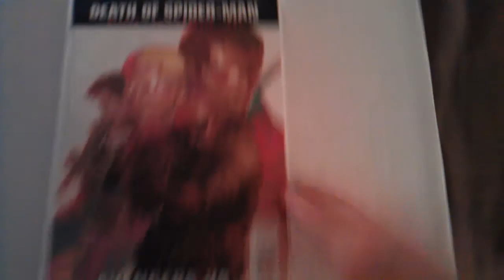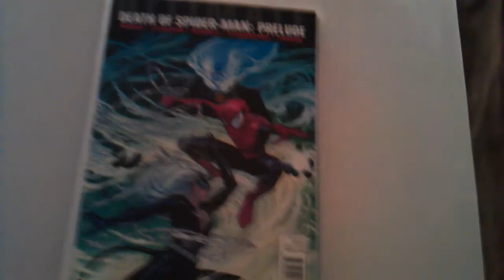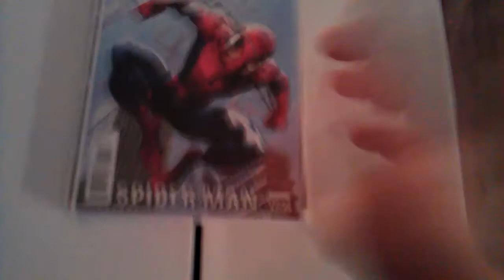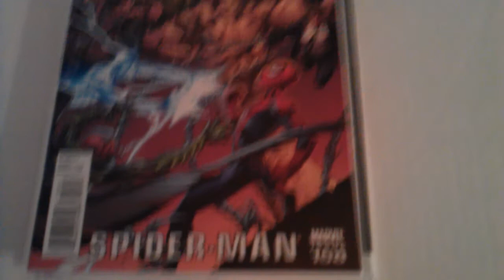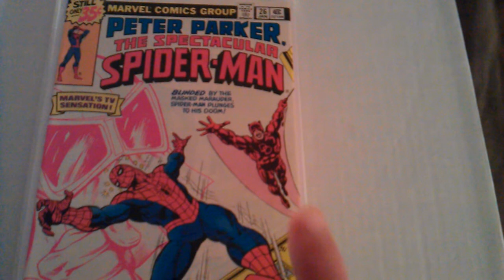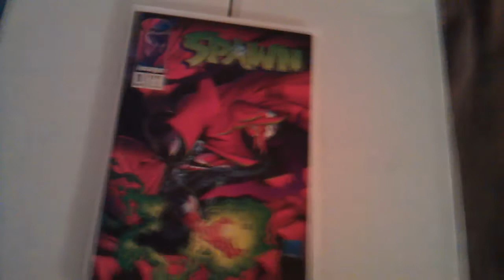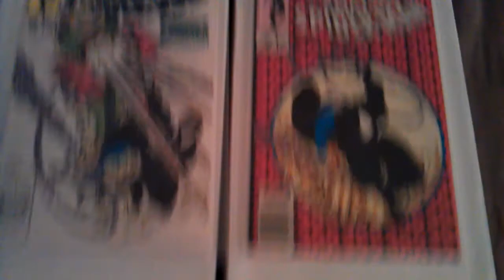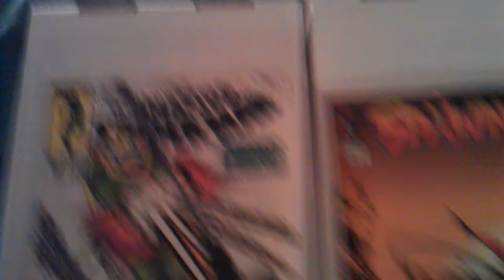Some Spiderman books and an excellent purchase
Spidey hope you guys like